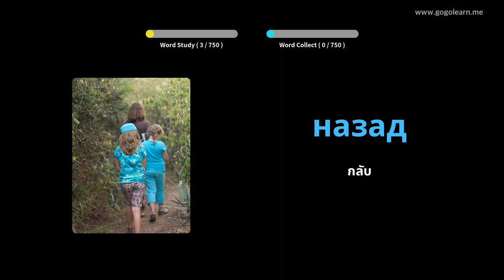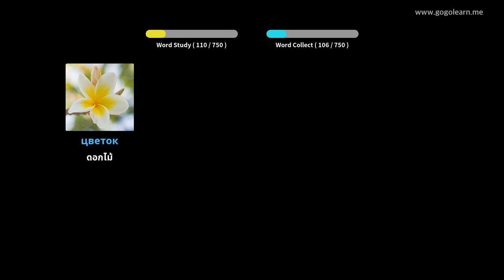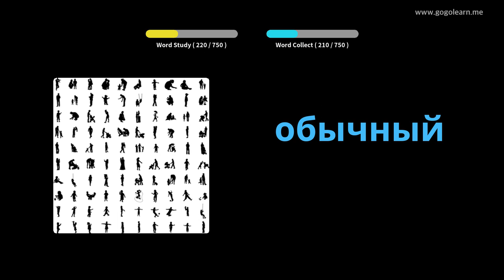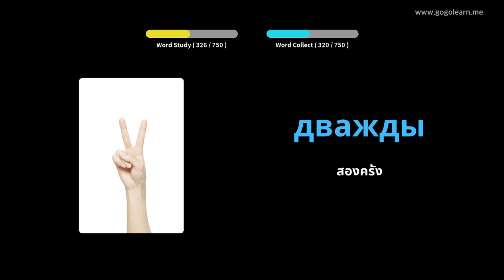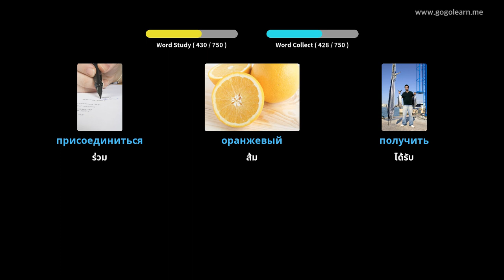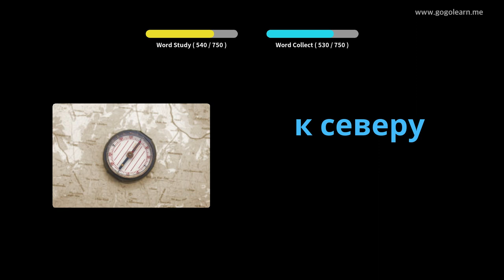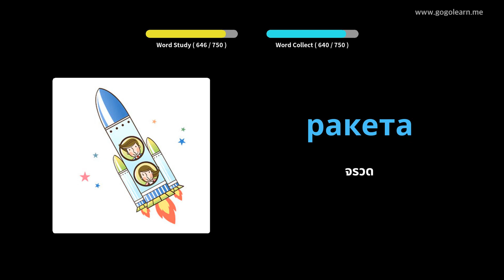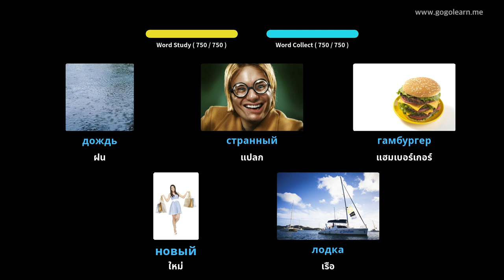คำศัพท์ภาษารัสเซียสำหรับเด็ก | Golearn